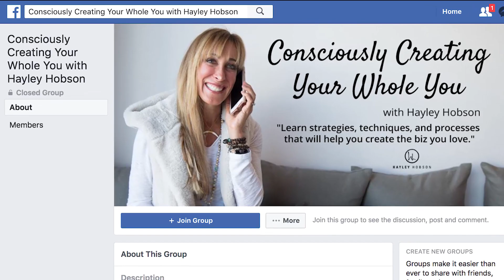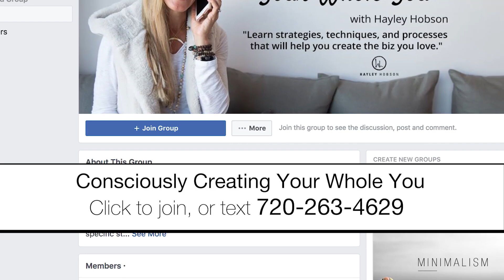The Importance of Having a Killer Website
With all the humorous memes, cat videos and epic fails on the internet, comes a world of possibilities for your biz...and today I want to talk about your website.

Inviting people to visit your website is kinda like inviting your friends over for a dinner party.

It’s hella important that it not only loooooks good (like that wicked meal you just made for everyone) but it also needs to be functional — aka taste good — so you can grow your biz.

I talk about social media a lot because it’s an incredibly important tool in your marketing tool belt…

But you don’t own your Facebook or Instagram space, you’re just renting.

You own your website. It’s yours. Decorate it, get comfortable in it and make sure it doesn’t have a leaky roof. Or a sassy wild unicorn running about...

Xo,
Hayley

P.S. Want to Join my FREE VIP Mastermind group? I know you do, hop on over and lets Consciously Create the Life and Business You Love!